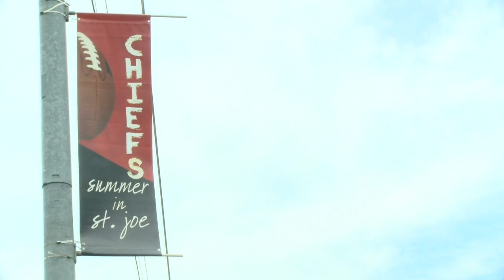CVB Preparing to Welcome Fans.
The Convention and Visitors Bureau is excited to welcome thousands of Kansas City Chiefs fans to St. Joseph